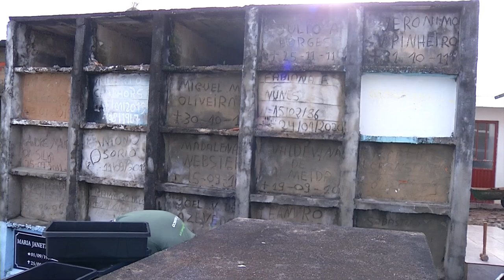Secretaria do Meio Ambiente promove exumações em Pato Branco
Gestão Pública: A Secretaria de Meio Ambiente promove exumações para transferência de ossadas humanas no Cemitério Municipal de Pato Branco.